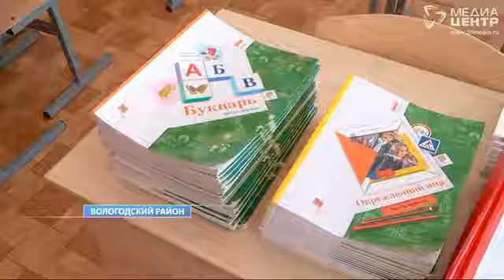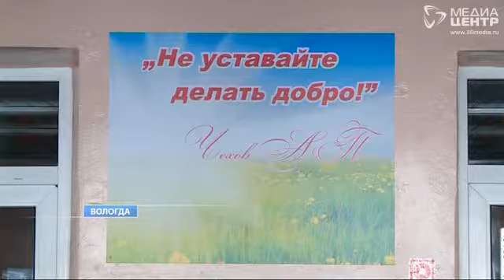Школы Вологды готовы к приему учеников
Полностью готовы к 1 сентября все учебные заведения области. Приемка завершилась накануне. Готовность и безопасность для детей оценивали представители надзорных органов, общественность, проверили около 900 учреждений - не только школы, но и детские сады, организации допобразования, учреждения среднего профессионального образования.